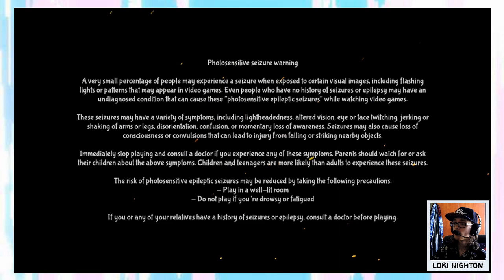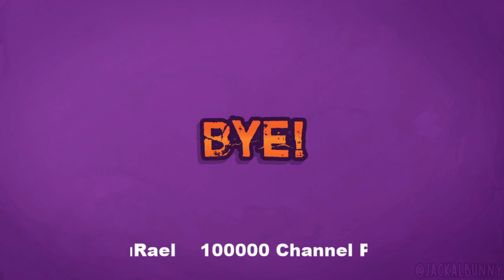Nintendo Indies: Awesome Pea 2 - Appease the Platforming Gods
'Mind your Peas and Thank You's' ~Loki